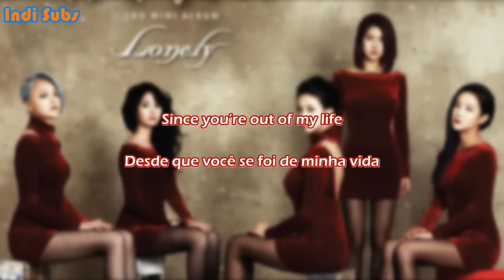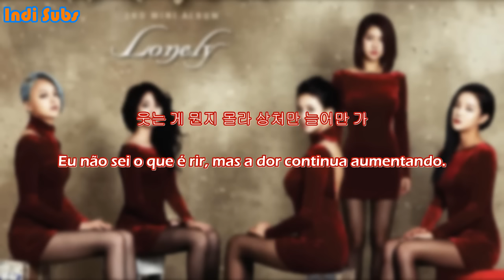SPICA - Since You're Out of My Life (Legendado/Tradução PT-BR)